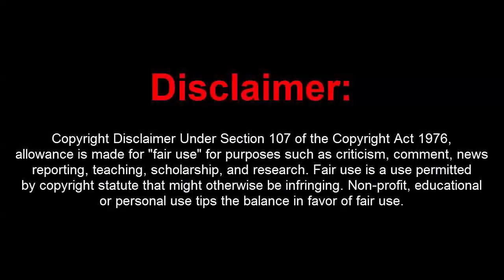GTA 5 Online 1.40 Luxx Menu w/ Money Drop+Recoveries(undetected)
[DOWNLOADS]

STEAM VERSION && SOCIAL CLUB VERSION:
Mod Menu:

How to install:
1. Extract Files To Desktop
2. Drag The 3 Files Into Your GTA 5 Directory Folder
3. Go Into An Online Or Private Session
4. Press (*) On Your Keyboard To Open Up The Menu!
5. You're Done!

[CREATOR: Opal]

Controls:
* = OPEN

[MUSIC]